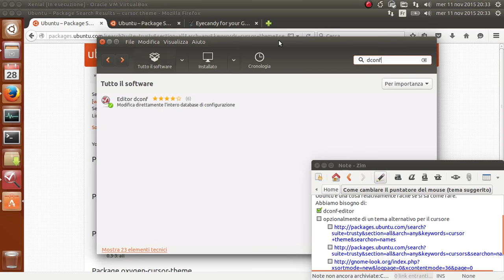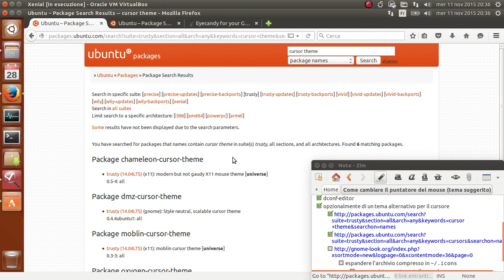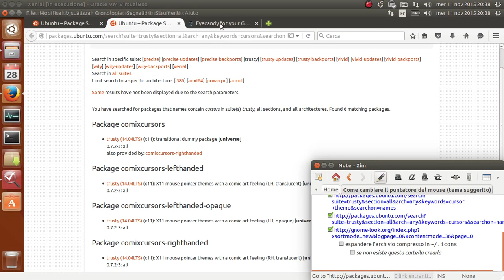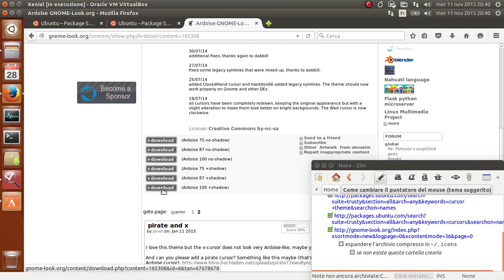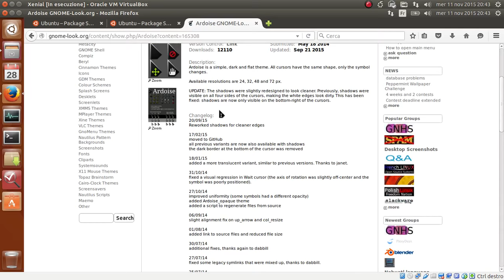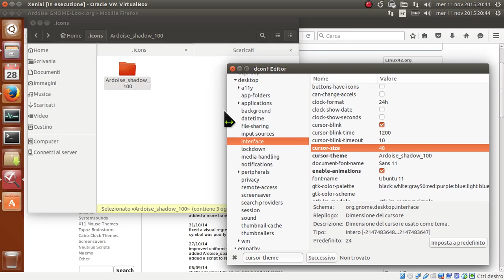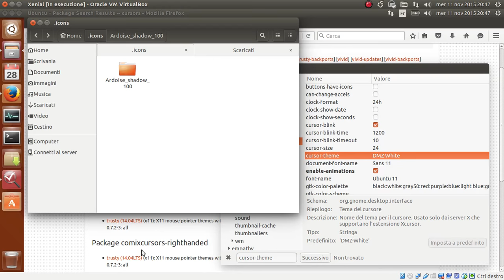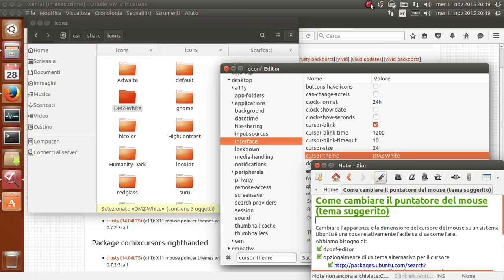Come cambiare il puntatore del mouse (tema suggerito)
Cambiare l'apparenza e la dimensione del puntatore del mouse su un sistema Ubuntu è una cosa relativamente facile se si sa come fare.

Abbiamo bisogno di:
1) installare il programma dconf-editor se non l'abbiamo già fatto
2)  un tema alternativo per il puntatore:

3) espandere l'archivio compresso del tema scelto nella cartella ~/.icons   (se non esiste questa cartella crearla)
4) con dconf-editor impostare il nuovo tema e regolare la dimensione del puntatore se necessario